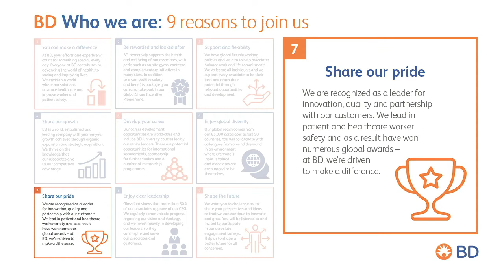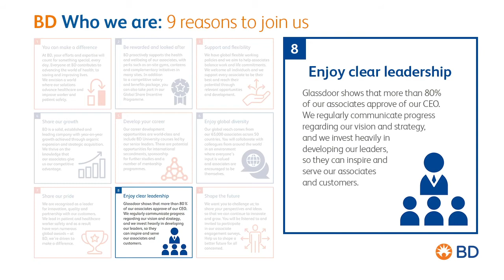Why Join BD?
9 reasons to join BD